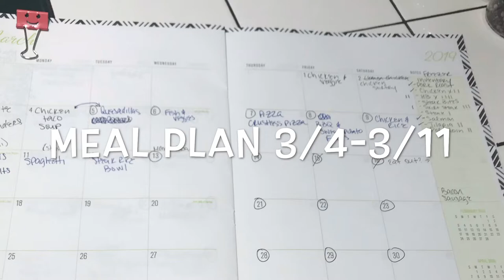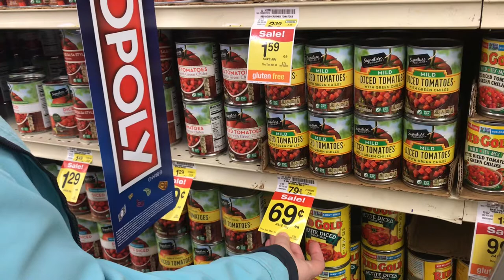Shop with Me 3/4/19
Shop with me! Join us as we shop for this weeks groceries. As usual our weekly grocery budget is $150. I’ll be giving some pointers on how to select produce, meat, and order sliced meats/cheese from the deli counter. I also have some pointers for buying things on sale.